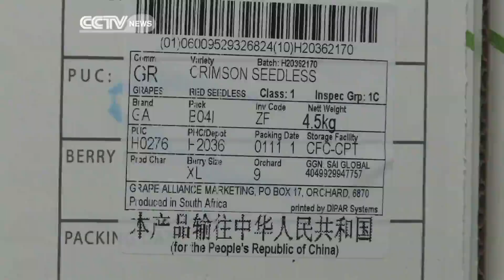South Africa Grape Boom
The grape harvesting season is in full swing in South Africa's Western Cape region. Farmers there are hoping for a good year, following reports of a bumper crop, a favorable exchange rate and good prices. That's thanks in no small part to growing demand from China. CCTV's Travers Andrews reports